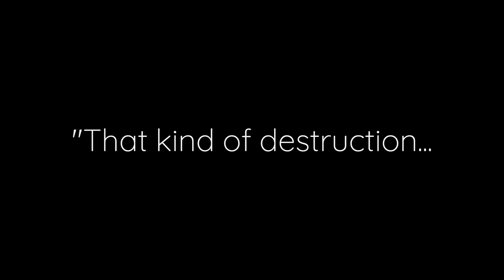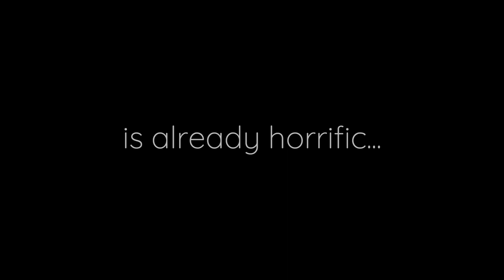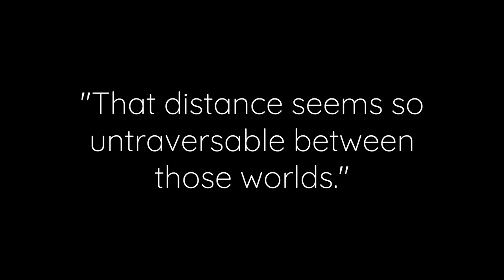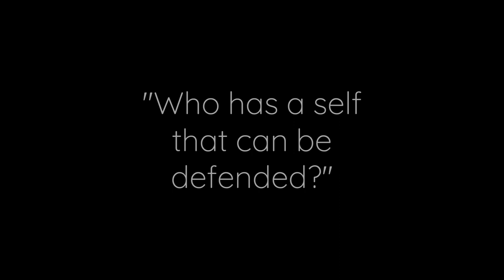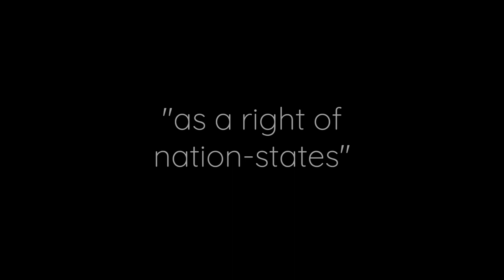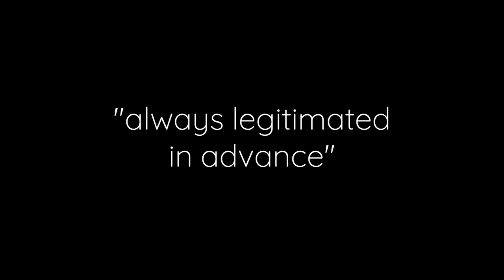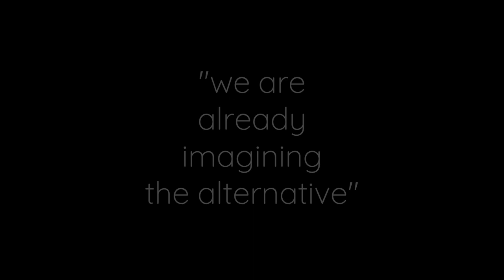Judith Butler on Israel's 'nefarious' rationale for violence against Palestinians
Influential feminist philosopher and anti-violence advocate Judith Butler discusses the media's failure to communicate and translate the destruction of Palestinian lifeworlds in a way that properly communicates the grieving, community support, and steadfastness of Palestinian people.

These realities are "effaced" by available representations of Israeli apartheid.

Butler explains that the "distance" many of us feel toward Israel's acts of bombardment and "brutal genocide... seems so untraversable" in part because of the "ethical failure" of existing media representations.

Butler asks, "What kind of self is it that inflicts violence of that kind against Palestinian life, and that believes that it's defense requires that overwhelming brutal form of killing."